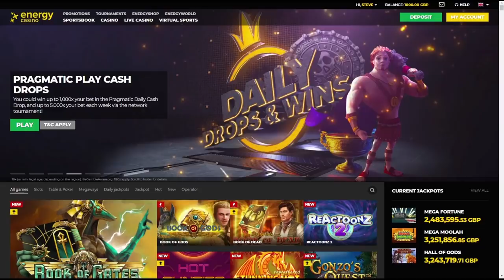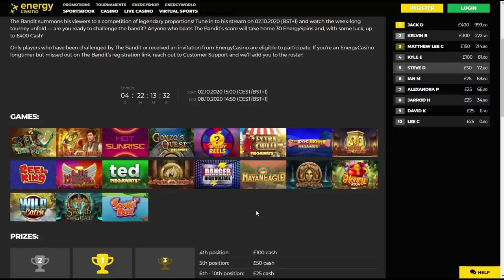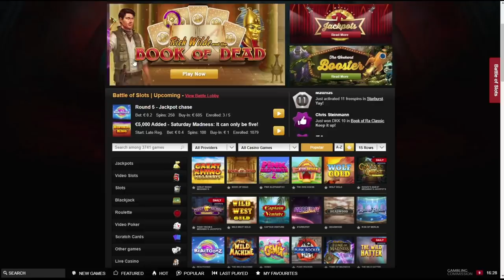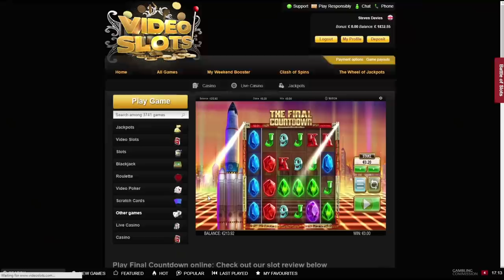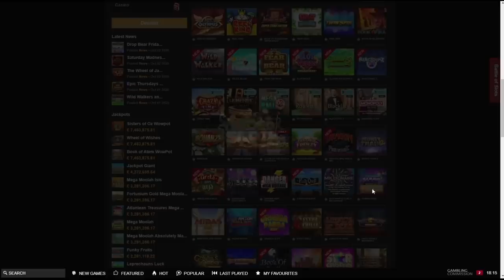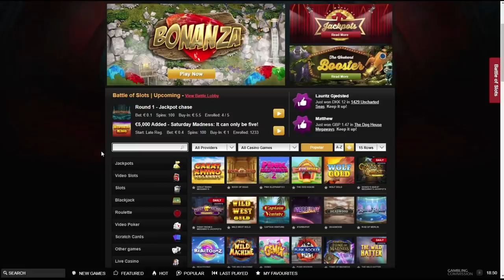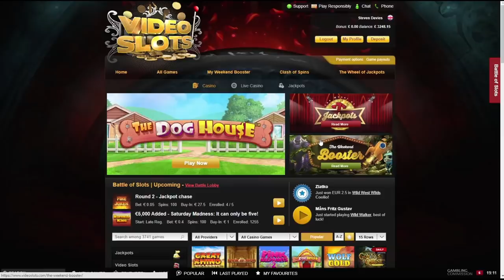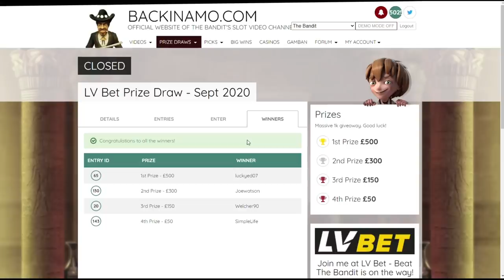Sunday Slots with The Bandit - Money Train 2, Reactoonz 2 and More!